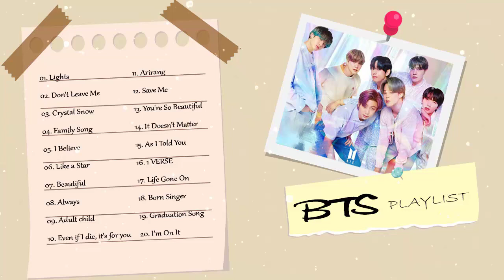B T S PLAYLIST 2022| 방탄소년단 노래 모음 | 방탄소년단 현재까지 명곡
Tracklist ❣
[00:00:00]  -  01. Lights
[00:04:50]  -  02. Don't Leave Me
[00:08:37]  -  03. Crystal Snow
[00:13:55]  -  04. Family Song
[00:16:30]  -  05. I Believe
[00:20:11]  -  06. Like a Star
[00:22:01]  -  07. Beautiful
[00:25:08]  -  08. Always
[00:28:22]  -  09. Adult child
[00:31:31]  -  10. Even if I die, it's for you
[00:35:20]  -  11. Arirang
[00:39:53]  -  12. Save Me
[00:43:11]  -  13. You're So Beautiful
[00:44:49]  -  14. It Doesn’t Matter
[00:47:05]  -  15. As I Told You
[00:49:43]  -  16. 1 VERSE
[00:52:44]  -  17. Life Gone On
[00:56:10]  -  18. Born Singer
[01:00:07]  -  19. Graduation Song
[01:02:58]  -  20. I'm On It